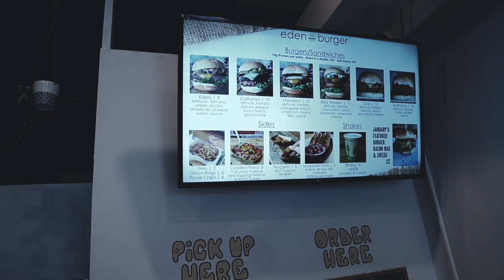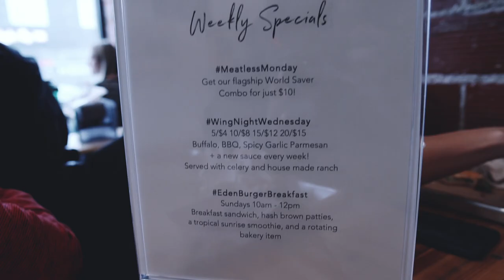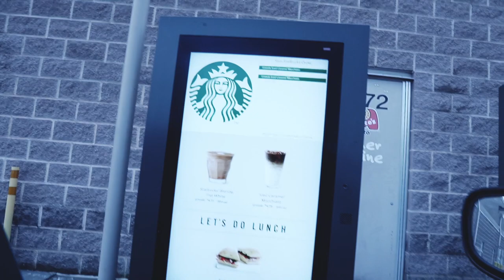Vlog # 18 Is Going Vegan Worth it? - Our Vegan/Vegetarian Update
Is going Vegan worth it?

 Long story short it is too early to tell we have notice more energy

clearer thought and much more, but the main test will be if going

vegan is worth will be when I go back to the doctor to keep my

blood results, if they change for the better!